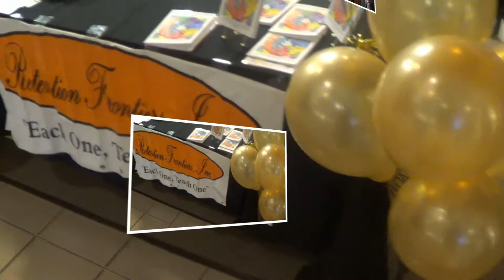Superbowl Sunday "Faith & Success": QUARTER I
REINVENTION TUESDAYS -- QUARTER I of 2014 (January - March) is dedicated to the theme of "Presenting The Promises". This week our Founder Joseph encourages us to live life to the fullest. "Go Get It"~ T.I., REINVENT YOURSELF Daily!

Theme: 2014 The Year of Declaration

Retention Frontiers, Inc.

Quote of the Day 2/11/2014
"Get On The Bus to Your Dreams"~ Joseph Bostic, Jr.

Movie of the Week 2/04/2014 - 2/11/2014

Our REINVENTIONTUESDAYS Movie of the Week teaches us to have faith and to go get what
               you want.

Book of the Week 2/04/2014 - 2/11/2014

Open Your Eyes: 10 Uncommon Lessons to Discover a Happier Life Hardcover By Jake Olson
Our REINVENTIONTUESDAYS Book of the Week is a story of hope.

Song of the Week 2/04/2014 - 2/11/2014

Our REINVENTIONTUESDAYS Song of the Week teaches us to feel good about life no matter
what.

"You can't build a reputation on what you going to do" ~ Henry Ford